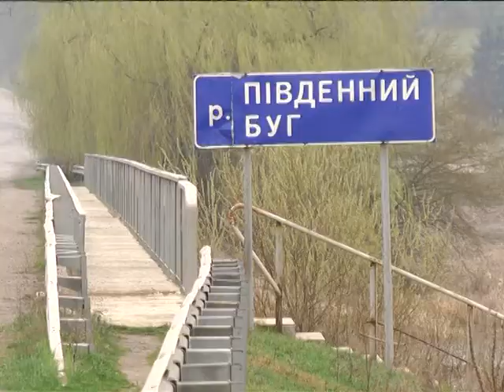17.04.2018 Хмільницький заказник «Сандрацький»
Хмільницький заказник «Сандрацький»

Автор: Вікторія Сандуляк

 Квітень – період міграції птахів. Більшість уже повернулись із теплих країв, решта - в дорозі. Основним фактором, що впливає на час міграції птахів – зміна тривалості світлового дня. У заказнику «Сандрацький», що у Хмільнику пернаті орієнтовно заселятимуться ще кілька днів, до середини квітня.